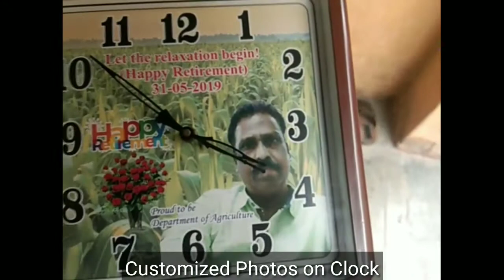# Wall clock printing orders taken now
Vellore
Famous in Vellore
Style in Vellore
At Vellore
Our Work
Fashion in Vellore
Programme in Vellore
Famous place in Vellore
Printing
Printing in Vellore
Special in Vellore
Todays Special
My Work
Super
Excellent
Hello
Vellore Special